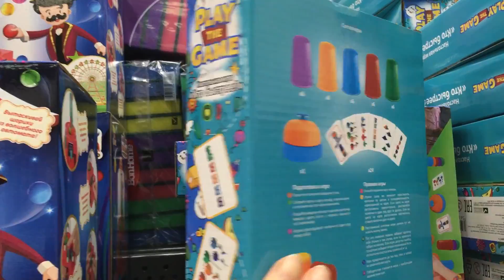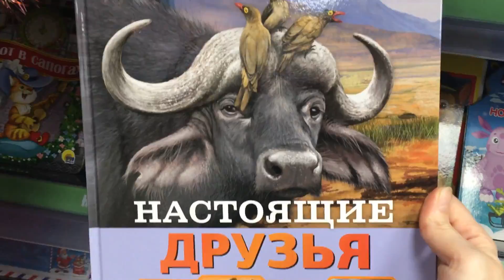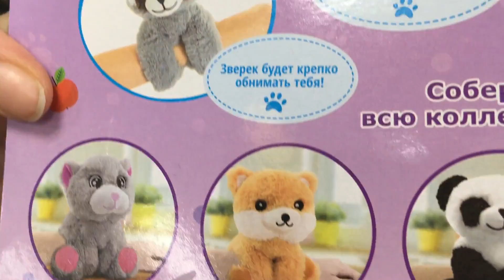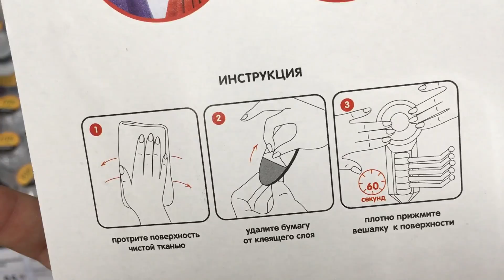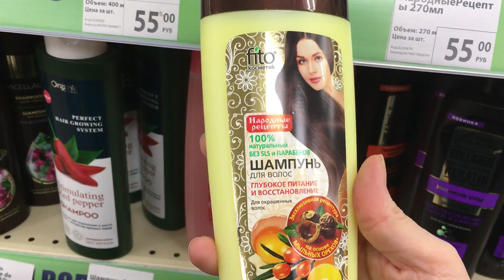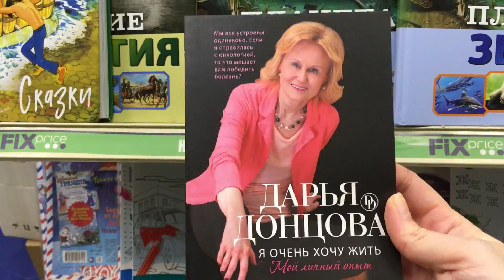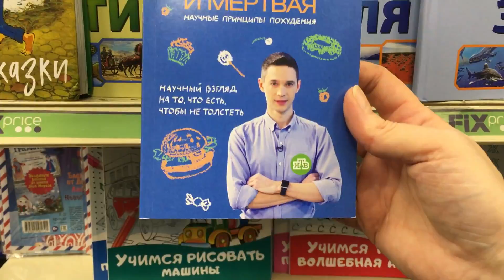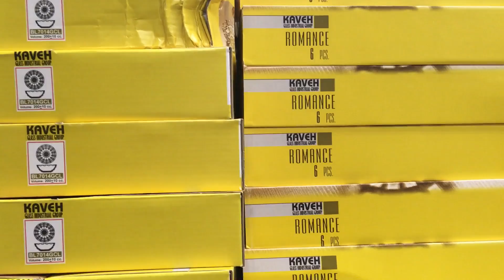FIX PRICE СУПЕР НОВИНКИ))))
г.Санкт-Петербург. Будапештская 19.к1,  ул. Будапештская 11.